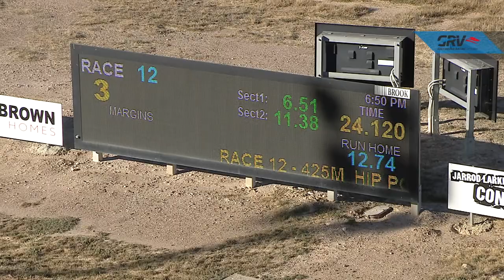BEN FRI 22 JAN 21 R12